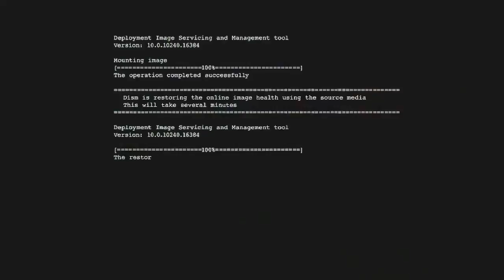Graffiti tribute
Some graff from watch dog 2